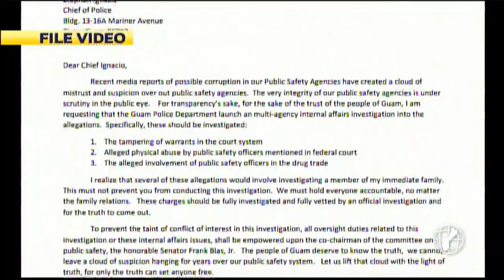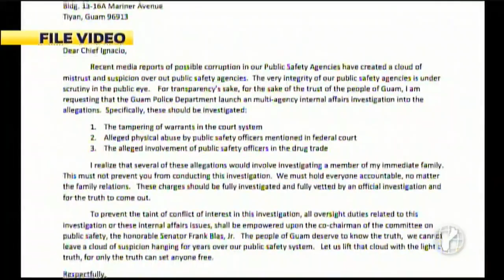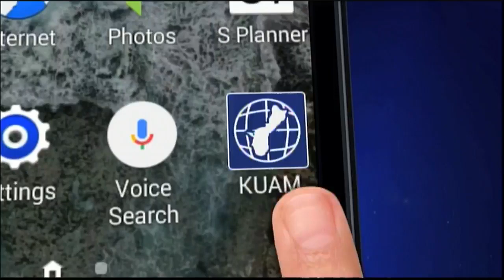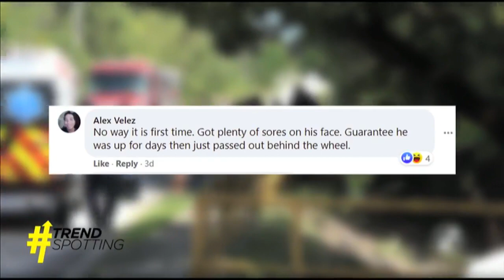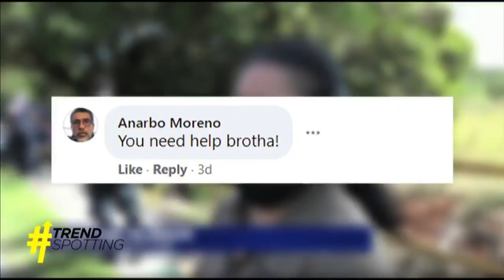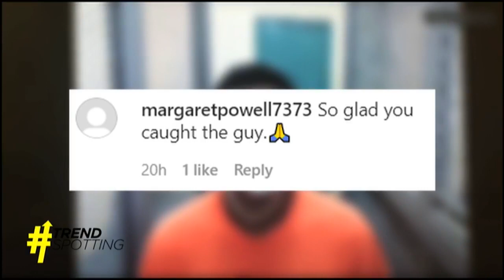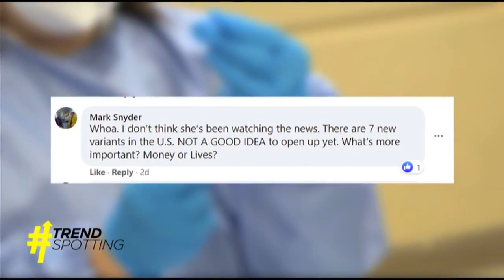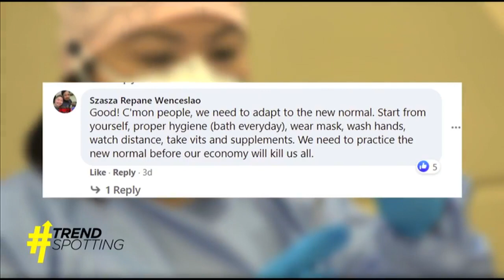KUAM News Digital: February 20, 2021